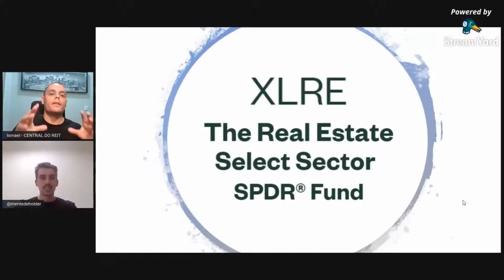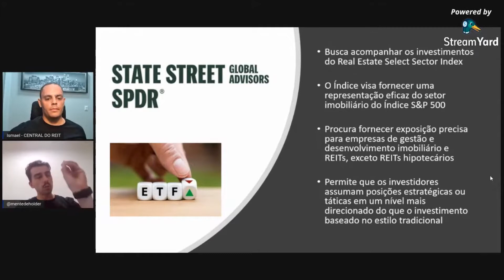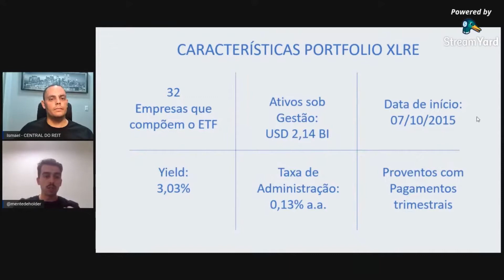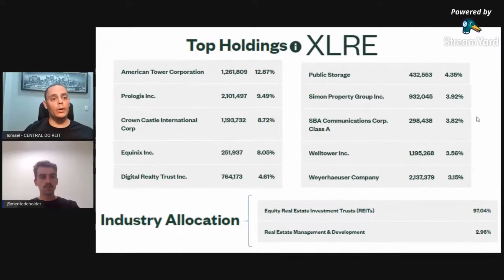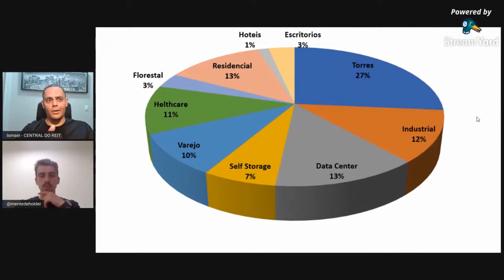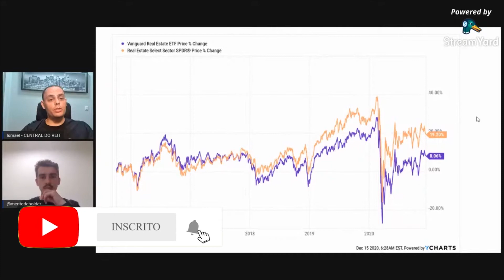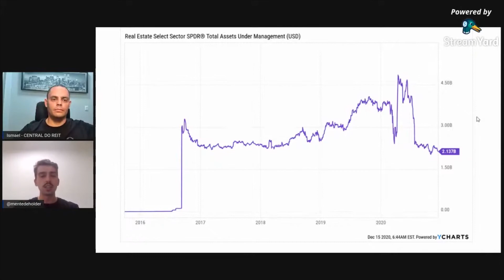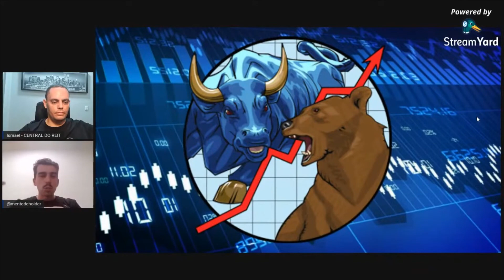O ETF DOS MAIORES REITS AMERICANOS l Análise dos REITs do S&P500.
Nesse vídeo compartilho informações sobre o XLRE. Ele busca acompanhar fielmente os REITs do S&P500, exceto REITs hipotecários.
Permite que os investidores assumam posições estratégicas ou táticas em um nível mais direcionado do que o investimento baseado no estilo tradicional.

Observe que eu não sou um consultor financeiro. Eu crio esses vídeos apenas para fins educacionais. Antes de investir, certifique-se de realizar sua própria pesquisa e entender todos os riscos envolvidos.